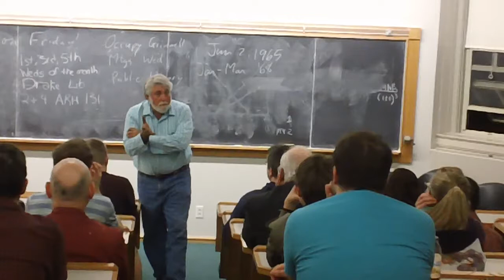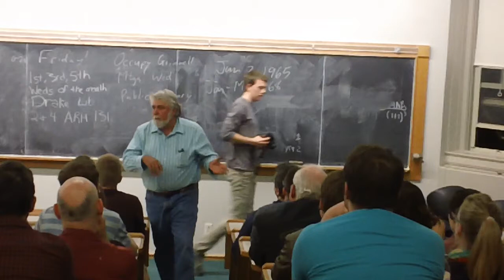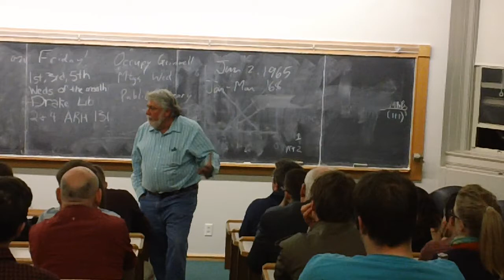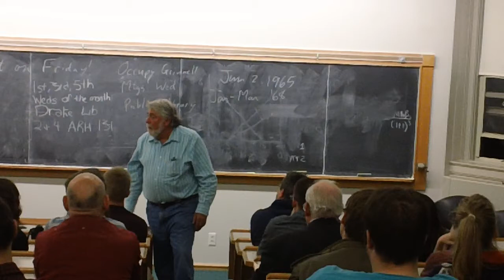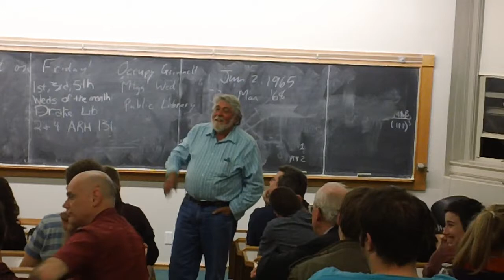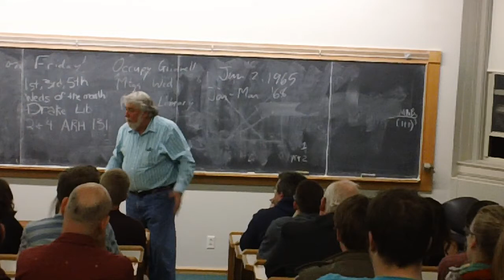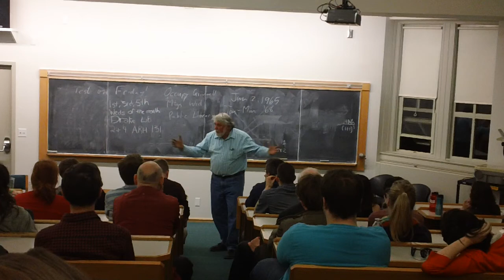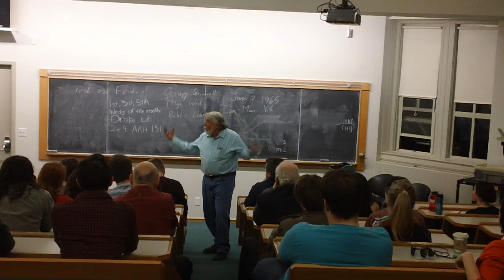MARK RUDD Grinnell 3/6/2012 P 3 of 9